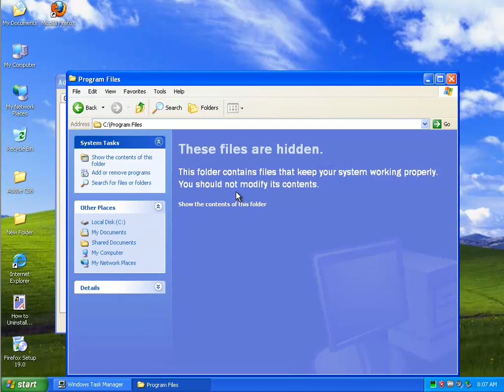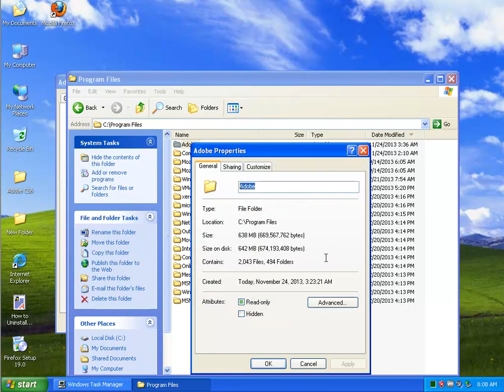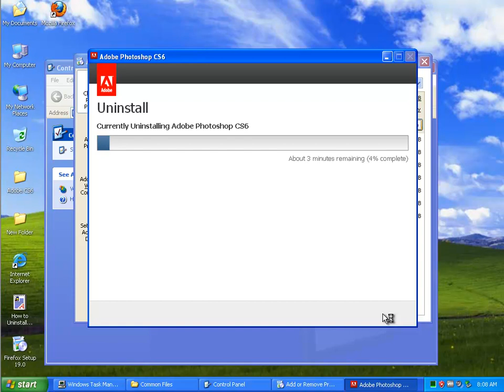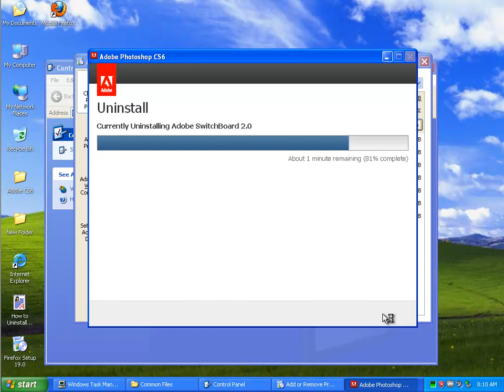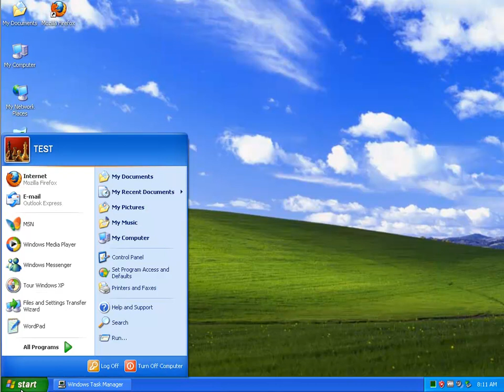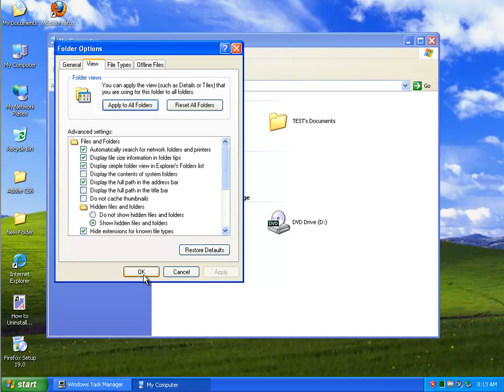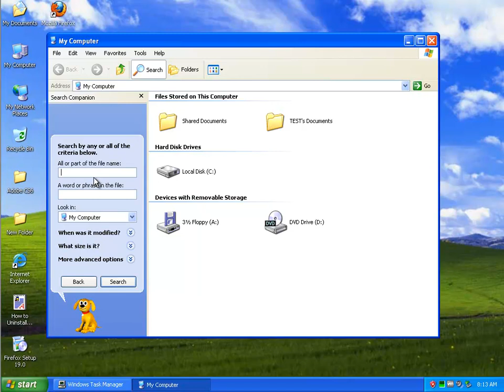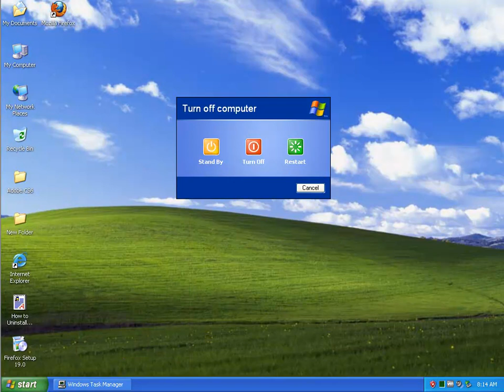How to Uninstall Adobe Photoshop CS6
Project: How to Uninstall Adobe Photoshop CS6